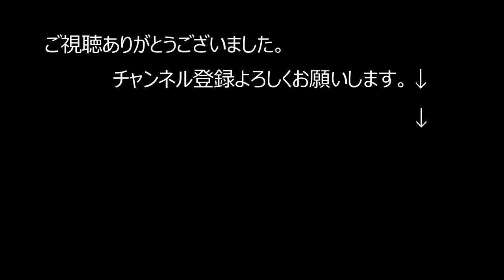PRO SF H1リラックスとバランスが調和したロングボードサーフィン。荒れた海面でもハングファイブやローラーコースターの成功率は高い。スライドショーサーフィン解説。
MABO ROYAL KJCUP 2019
PRO
吉田 秦

淺川 なつみ

1948年藤沢市辻堂に生まれ
1965年17歳の時にサーフィンに目覚める。
1967年全日本ジュニア選手権にて優勝　2回。
19歳の時にマーボーショップを開業。
1971年23歳、　サーフィンの神様『ジェリーロベス』とめぐり会い、あの稲妻マーク『ライトニングボルトブランド』を日本に導入.

編集 kure134